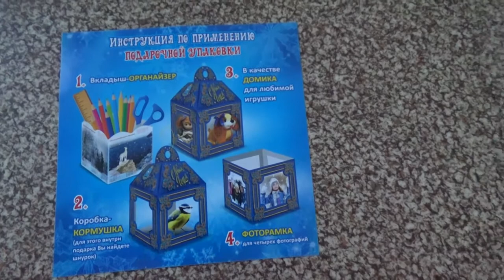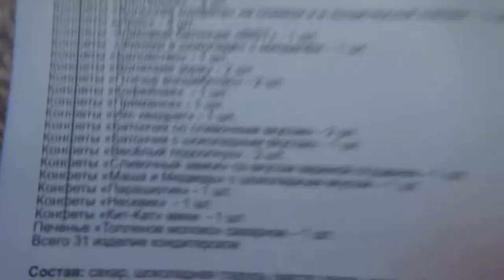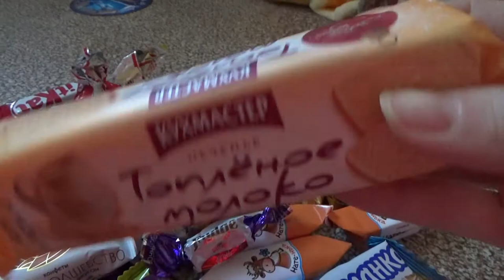Art Manij VLOG Обзор вкусного новогоднего 🎁подарка из детского сада